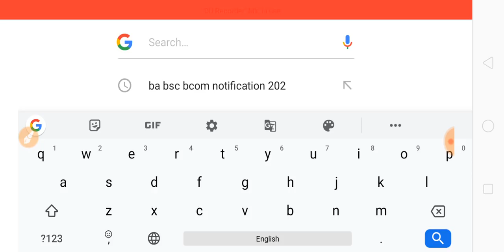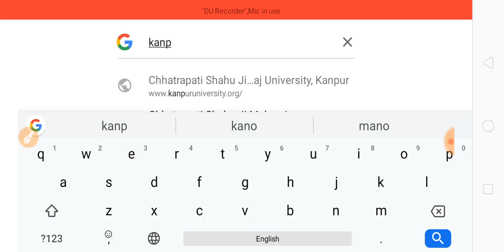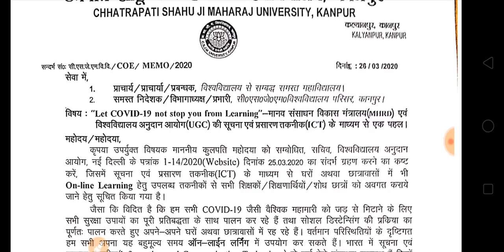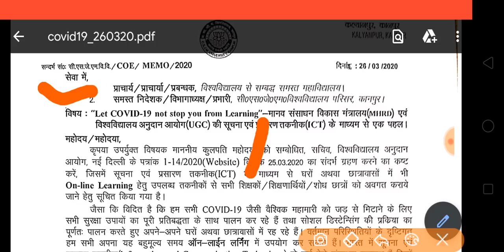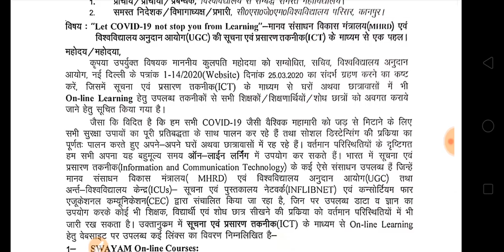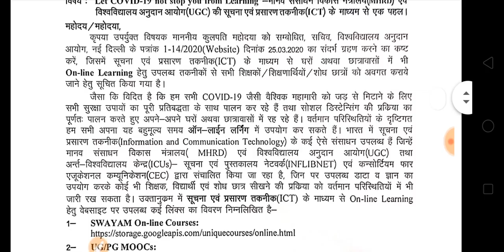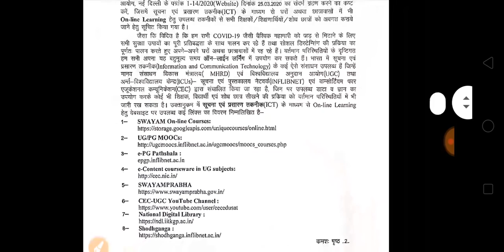Kanpur University Exam New Update 2020 | BA BSC BCOM सभी स्टूडेंट के लिए जरुरी सूचना | CSJMU Update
HELLO DOSTO,